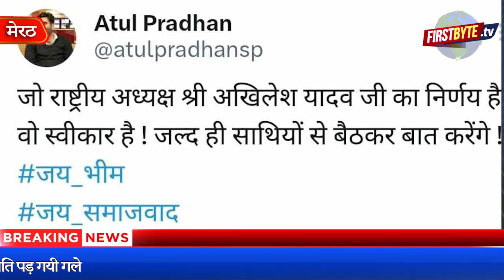सपा से सुनीता वर्मा का नामांकन, अतुल प्रधान बैक फुट पर - First Byte Tv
इंडिया गठबंधन प्रत्याशी के लिये सभी खड़े हुए
नामांकन में रफीक अंसारी, नवाजिश मंजूर भी पहुंचे
आप व कांग्रेस के पदाधिकारी भी साथ आये
सुनीता वर्मा के नामांकन से बिगड़े मेरठ के राजनीतिक समीकरण
अतुल प्रधान की दबाव की राजनीति पड़ गयी गले
अखिलेश ने कहा-पहले अब इस्तीफा ही दो,फिर बात होगी